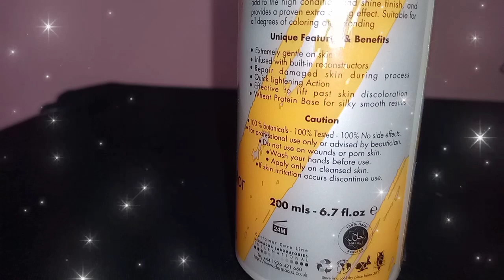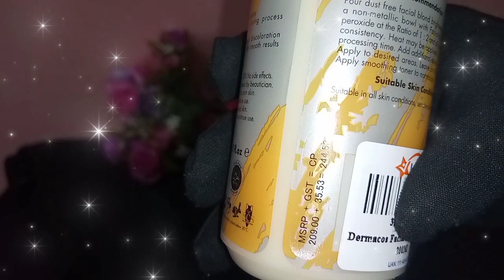skin whitening bleach cream|Dermacose bleach cream|dermacos bleach cream price#whiteningbleachcream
skin whitening bleach cream|Dermacose bleach cream|dermacos bleach cream price

dermacos bleach cream review
dermacos bleach cream price
review
skin whitening
whitening
bleach
cream
bleach cream
Dermacose bleac cream
whitening bleach cream
dermacos
DERMACOS BLEACH PACK WHITENING